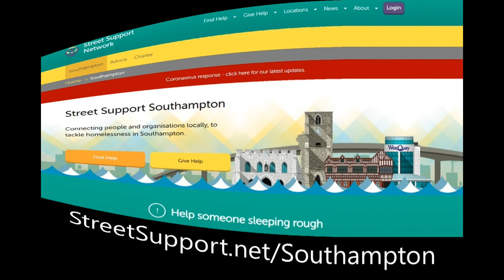Zoom call with Paul Woodman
Made for Duncan Road Church. Southampton

Project: StreetSupport.net/southampton